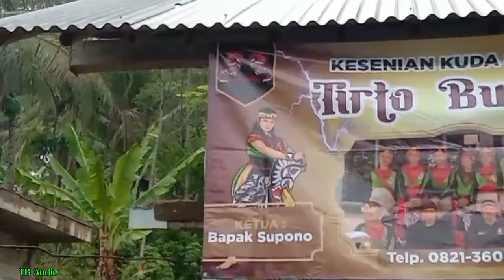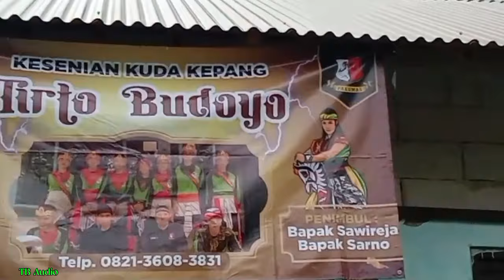Gending Jawa nyamleng ULER KAMBANG labas OMPRENGAN||ebeg banyumasan TIRTO BUDOYO piasa TB audio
LIVE EBEG BANYUMASAN TIRTO BUDOYO PIASA KULON BY TB AUDIO